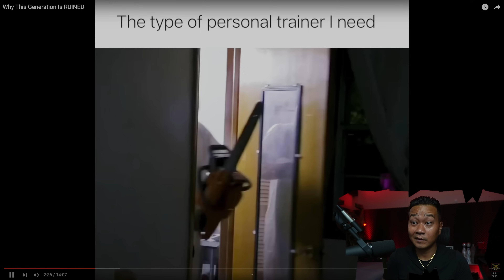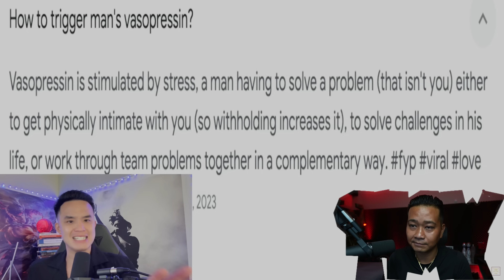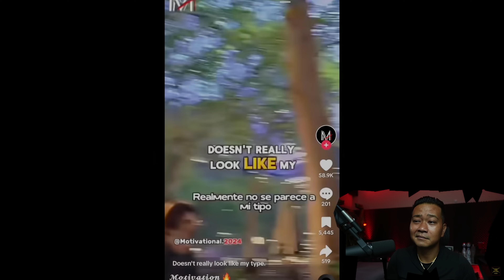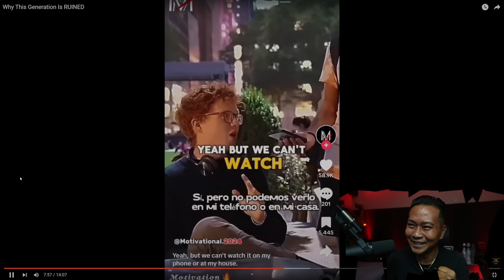Why This Generation Is RUINED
drizzle drizzle!

Channel :            @LivingALifeOfAbundance